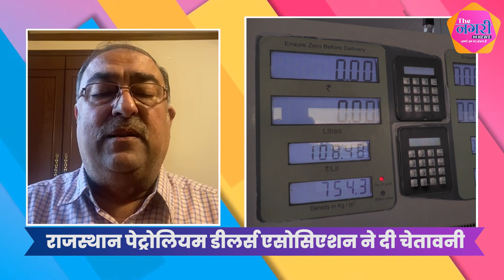पेट्रोल और डीजल पर सरकार से वेट कम करने की रखी मांग